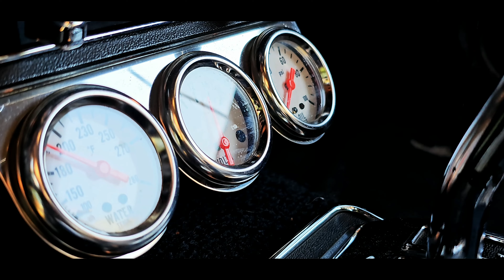1971 BOSS - DEUX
Mustang Boss 302-351  ___  1971

✔ 1.100 გამომწერი ✔
✔ 2.200 გამომწერი ✔
✔ 3.300 გამომწერი ✔
✔ 4.400 გამომწერი ✔
✔ 5.500 გამომწერი ✔ (გათამაშება)
✔ 6.600 გამომწერი ✔
✔ 7.700 გამომწერი ✔
✔ 8.800 გამომწერი ✔
✔ 9.900 გამომწერი ✔
✔ 10.1000 გამომწერი ✔
l
პ.ს ბარემ 10K ...👌

(საკონტაქტო)

სამონტაჟო პროგრამა: WonderShare Filmora 13